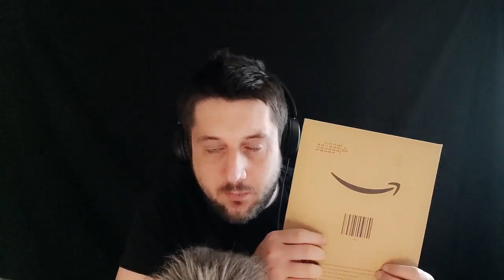ASMR FR : MON NOUVEAU SMARTPHONE - UNBOXING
Code créateur Fortnite : Chris-ASMR
Code d'ami Nintendo Switch : SW-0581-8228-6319
Pseudo Xbox : FatalBlow
Epic : Kabal-FatalityX

Mes différentes MAP que j'ai créer sur Fortnite :
Match à mort par équipe en 8c8 : 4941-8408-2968
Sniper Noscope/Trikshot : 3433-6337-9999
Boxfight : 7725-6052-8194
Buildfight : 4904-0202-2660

Ma config de mon nouveau PC :
16 GO de RAM
Carte graphique Nvidia Geforce 1060 3GB (Que j'ai installer)
4 Ventilateurs RGB 14 modes de couleurs
J ai pu faire tourner 4 jeux en qualité haute et ca fonctionne parfaitement

Matos Utilisé pour les vidéos ASMR :

Montage : Filmora 12
Montage pour mon fond vert : Filmora 12
Montage audio : Audacity